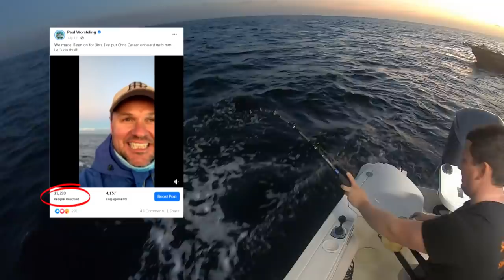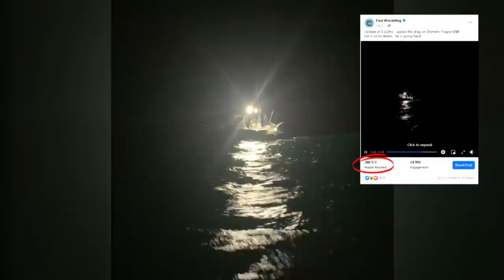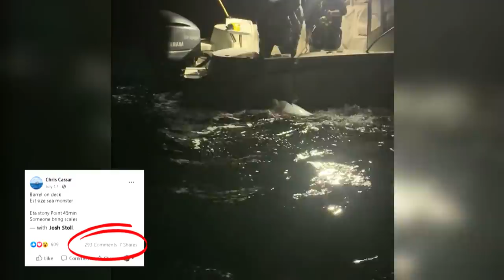IFISH The great Vic Southern Bluefin Tuna journey!